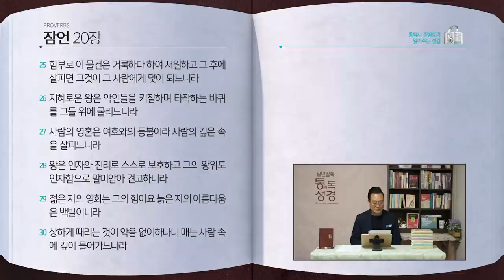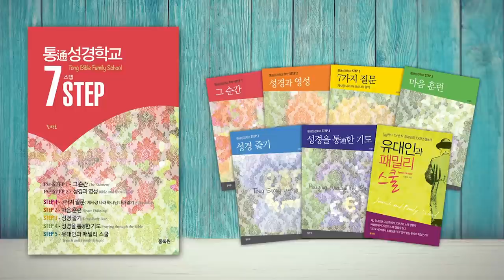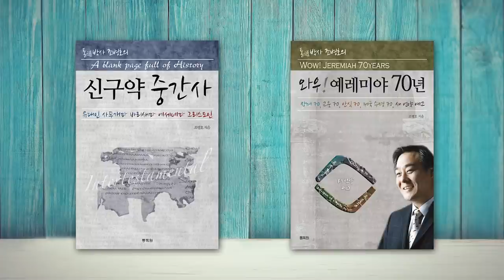[120일] 잠언 16~20장 | 통박사 조병호와 함께 읽는 성경통독